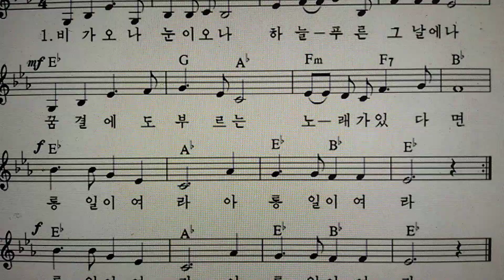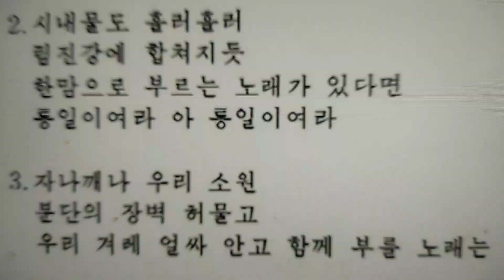통일의 노래 統一の歌 통일가요